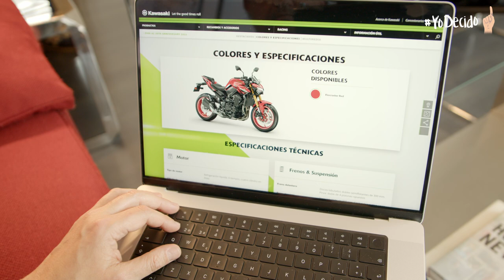Día Mundial de la Parálisis Cerebral 2022: Yo Decido. 👆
¿Cómo es el día a día de alguien a quien no le permiten tomar sus propias decisiones? 🤐
🤦 Como podéis ver, es algo absurdo y disparatado.

Sin embargo, es a lo que se enfrentan cada día 120.000 personas con parálisis cerebral. El derecho a la vida independiente significa la inclusión de las personas con parálisis cerebral en la comunidad, pero para ello es preciso que se les permita tomar sus propias decisiones.